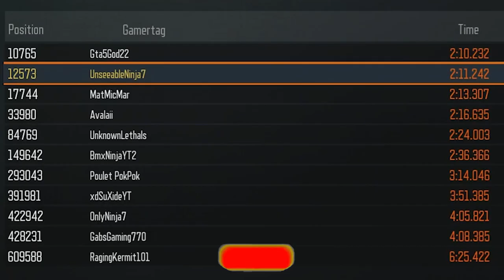Call of Duty: Black Ops 3 - Bonus Free Run Parkour Mode (Alpha, Sidewinder, Infected & Blackout)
Call of Duty: Black Ops 3 - Bonus Free Run Parkour Mode (Alpha, Sidewinder, Infected & Blackout) World Record's by @UnseeableNinja
Free Run is a game mode in Call of Duty: Black Ops III. Free Run is a competitive game mode with level-based challenging courses where players have to maneuver and race through them. It also has weapon challenges such as if the player misses one shot, they will get a one second penalty. The player can restart courses and restart checkpoints.
Timestamps ⏱
0:00 - Intro
0:35 - Alpha
3:25 - Sidewinder
6:25 - Infected
10:52 - Blackout
15:26 - Outro